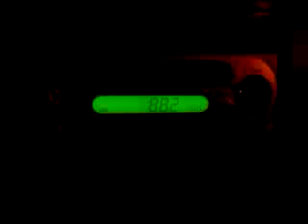Chevy spark front speakers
comparison between Chevy Spark / Matiz original front speakers (to the right) and and Kenwood KFC-B1010 110W (to the left)